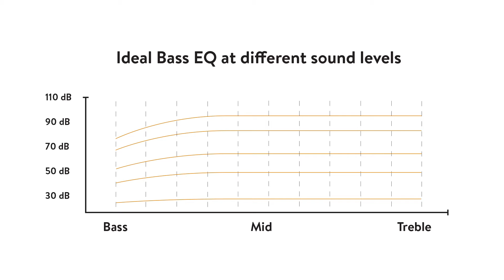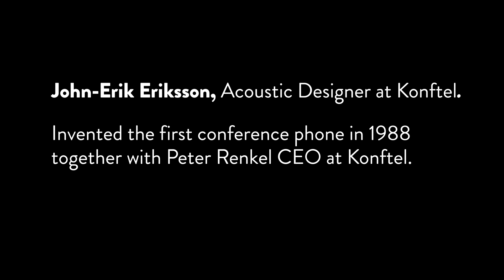Dr Sound explains sound levels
In this visit to the world of sound and acoustics Dr Sound will take you on a tour through the concept of sound levels.